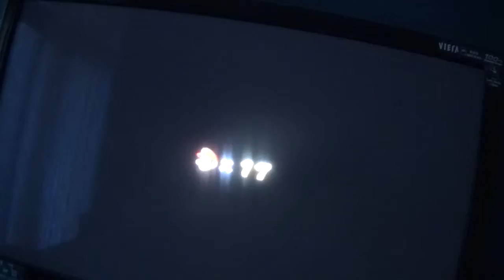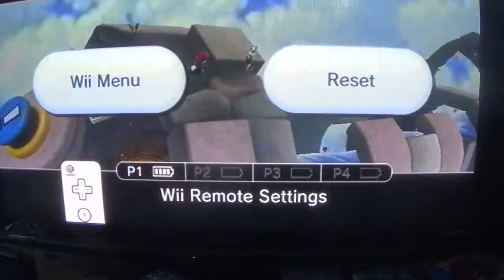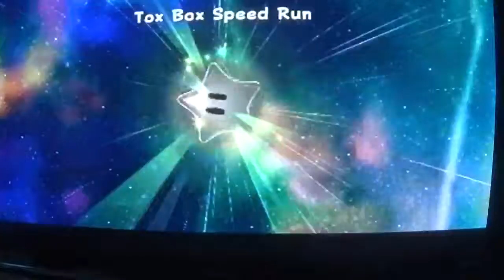super mario galaxy 2 world s part 1